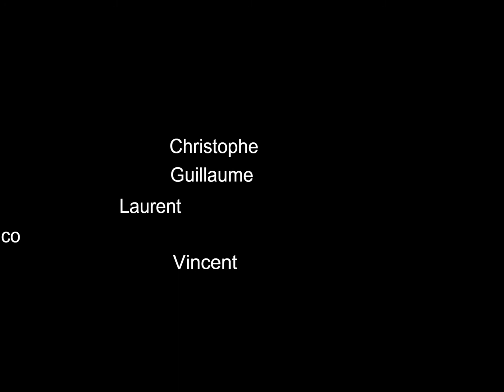Rhône en paddle de Pougny-Chancy à Génissiat 29-08-21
Photos souvenirs d'une balade de 25km sur le Rhône